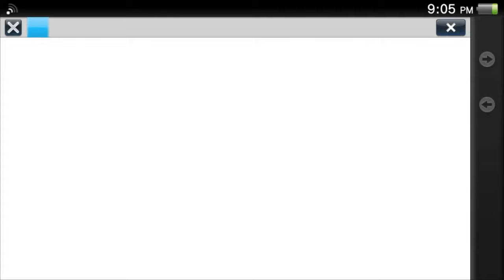Invokers Tournament - Godz of War VS Easy (Team vs Team) Impresionante Partida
Invokers tournament
jungle of orth
full match
partida completa

Miembros:
Chil- aqiles
Kanoo
Gerinja